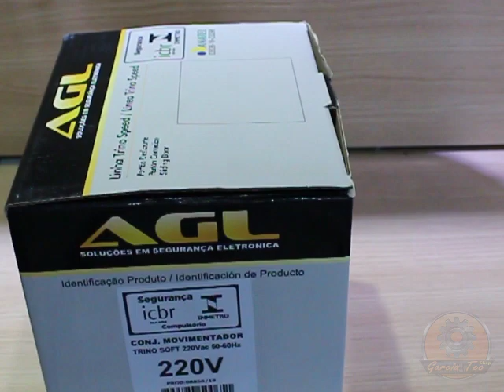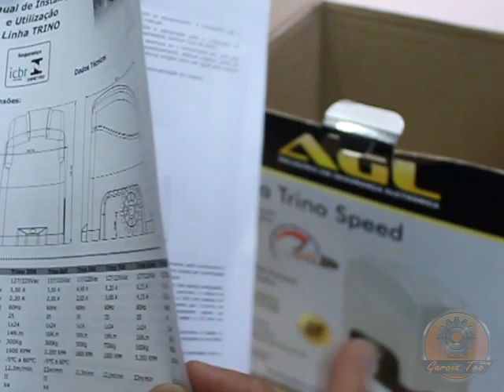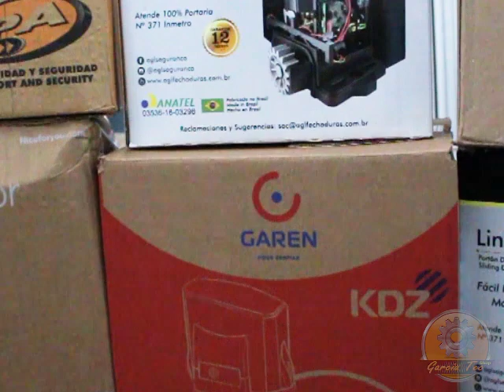🟡 Motor portão Rápido Soft AGL Unboxing Modelo dicas instalação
Vale a pena aprender essas dicas

| Canal GARCIATEC  Agradece Pela visita 💪🛠⚙

👉 Super fácil      Aprenda você mesmo